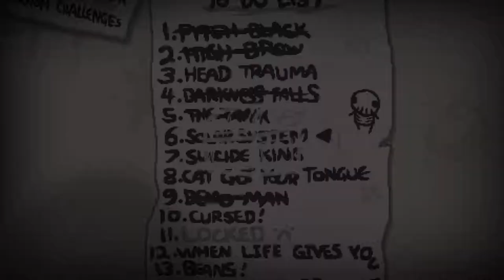ВЫБИРАЕМСЯ НА ПОВЕРХНОСТЬ【The Binding of Isaac Afterbirth+】#40